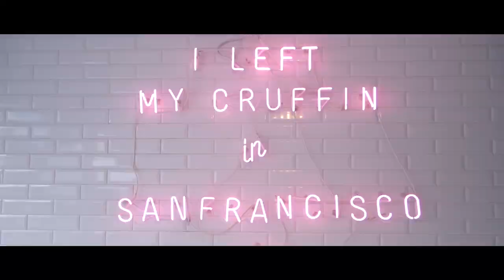Seoul, South Korea Highlights